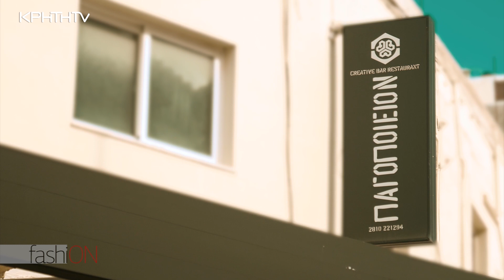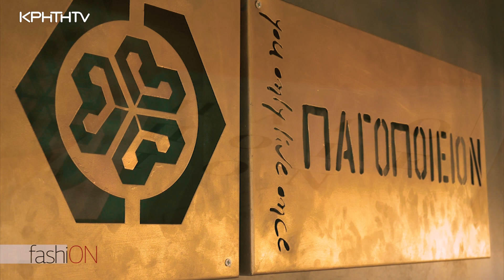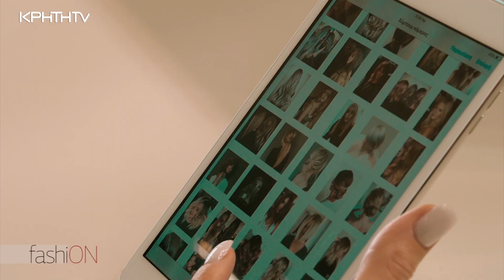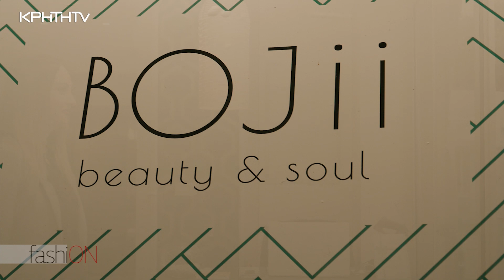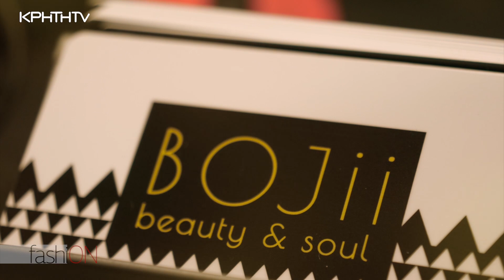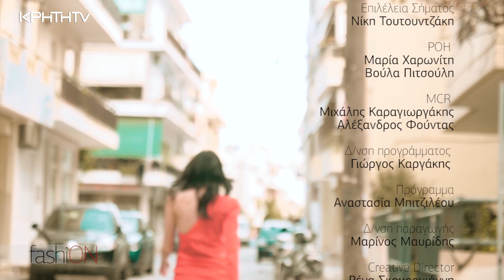"FashiON" αλλαγή εμφάνισης για τη Ντελίσα Σέχου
Σε αυτό το επεισόδιο καλεσμένη είναι η Ντελίσα Σέχου.  Είναι 22 χρόνων και έχει σπουδάσει μαιευτική.
Την γνωρίσαμε στο Παγοποιείο, ήπιαμε τον καφέ μας και συζητήσαμε. Η πρώτη μας στάση το κατάστημα Lussile. Η κυρία Γκέκα πρότεινε δυο outfit στην καλεσμένη μας, ένα βραδινό και ένα casual. Η Ντελίσα διάλεξε να φορέσει την εντυπωσιακή βραδινή επιλογή και της ταίριαζε ιδανικά.
Στη συνέχεια επισκεφτήκαμε το κομμωτήριο Nektarios Saitis όπου η ομάδα του διόρθωσε το χρώμα των μαλλιών της αλλά και το κούρεμα της.
Τέλος, δεν θα μπορούσαμε να παραλείψουμε το μακιγιάζ. Η Χριστίνα από το κατάστημα Boji ανέδειξε την φυσική ομορφιά της Ντελίσας χρησιμοποιώντας κόκκινο κραγιόν και λαμπερή βάση στο πρόσωπο της.